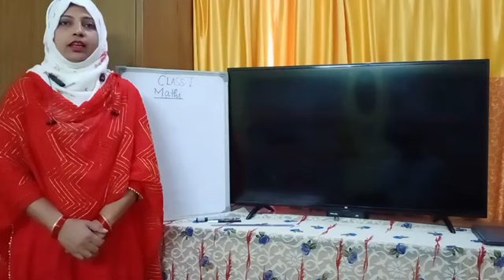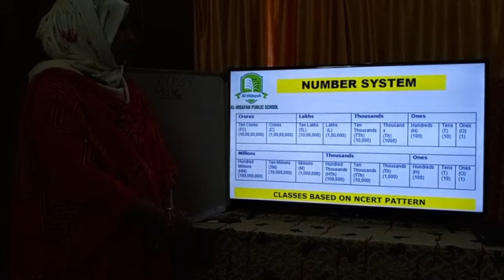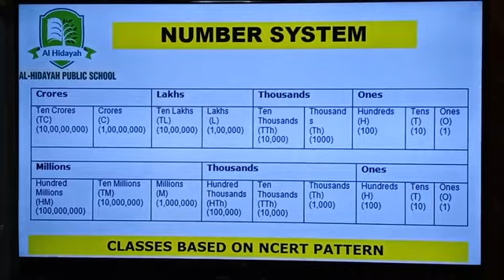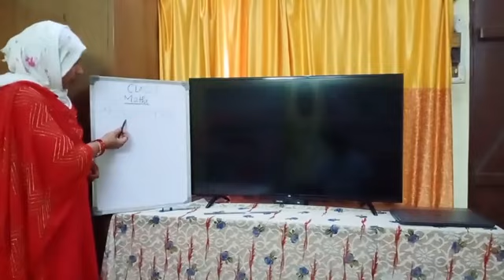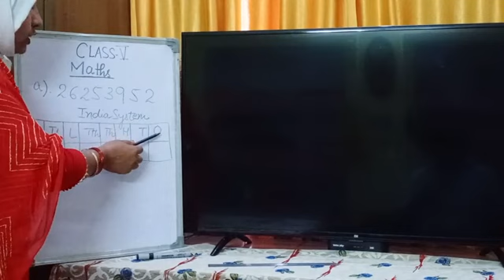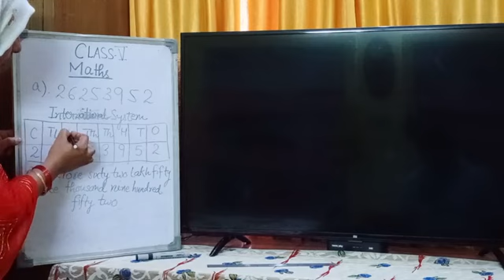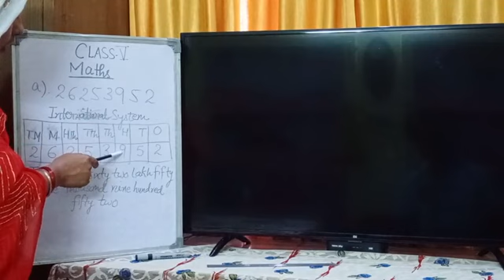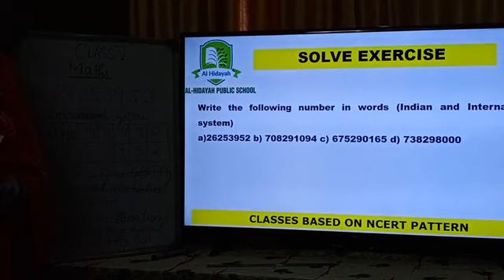Lecture on Mathematics|| Class V|| Al-Hidayah Public School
This video is uploaded for tbe students of V for the subject of Mathematics.

In this chapter, students will learn about Indian and International Number System